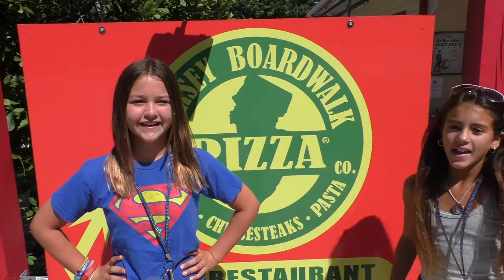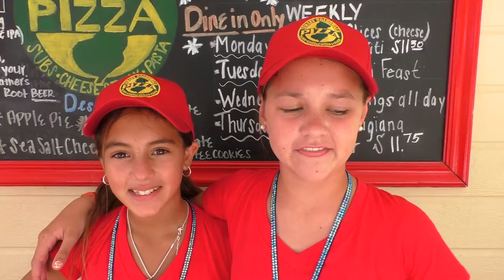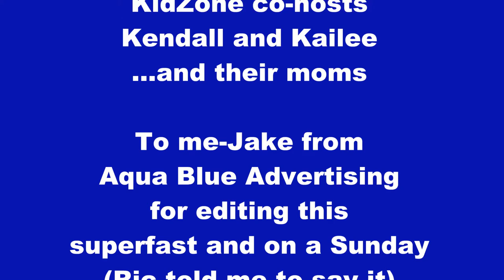Kendall and Kailee go on a Pizza Making Adventure at Jersey Boardwalk Pizza!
WOW! FUN! Kendall and Kailee from KidZone on SeeMyBeach.com go on a pizza making adventure at the Jersey Boardwalk Pizza in Islamorada. It was a fun day and the girls got to meet employees and actually make their own pizzas!